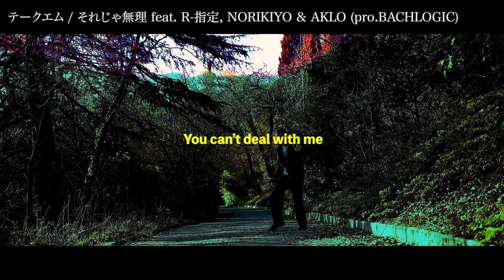笛ピーピーは名曲揃い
PRIMAL / 武闘宣言2.0（Pro.Maki The Magic & PRIMAL）

漢 / 紫煙 feat.MAKI the MAGIC（Pro.MAKI the MAGIC）